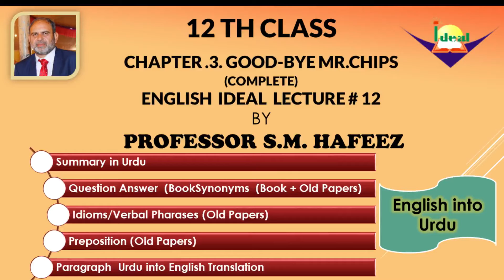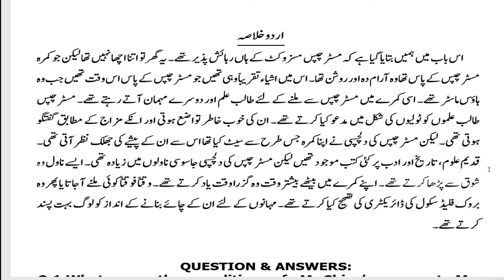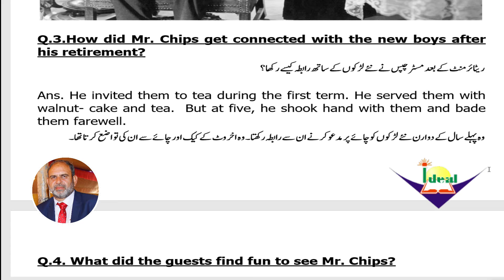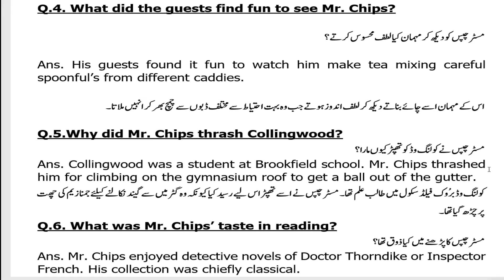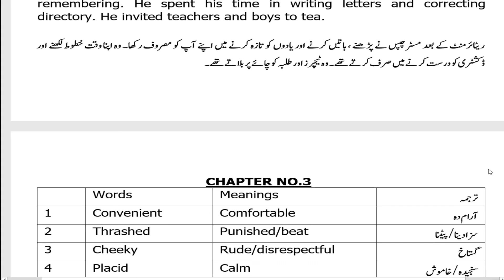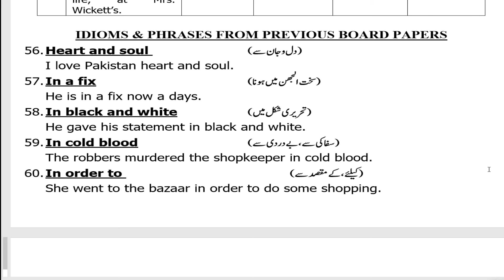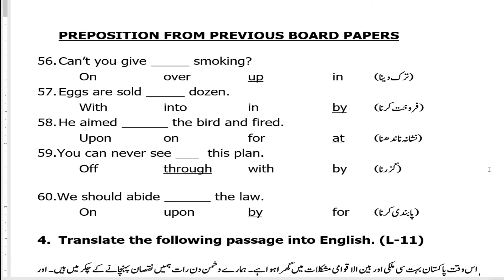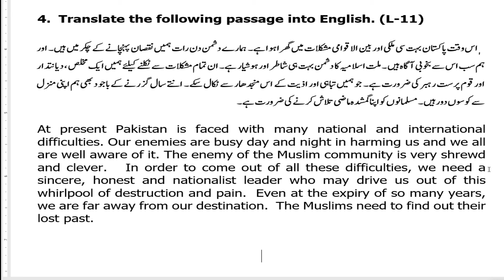Ch.3.Good-Bye Mr.Chips(Complete) F.A,F.Sc,ICS,English with Urdu Translation and Exerc. by S.M.Hafeez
English is not a tough subject. With little effort you may learn it easily.  This series of lectures has been compiled by S.M. Hafeez, Assistant Professor of English, Govt. Postgraduate College, Jaranwala with the help of his book “Ideal English Grammar”. It is quite easy for Regular/Private students of Science, Arts, ICS, I.Com to view each lecture with Examination point of view. Each lecture is actually preparation of paper and not a detailed introduction to the lesson, poem and play. That is first time in the history of You Tube channels that instead of teaching only text book, students and learners are persuaded to prepare and learn each and every point of their syllabus in every video.  Get ready to prepare English with new pattern & syllabus of 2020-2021.